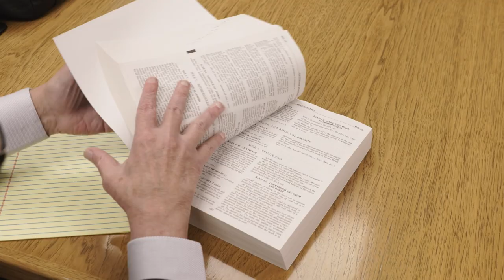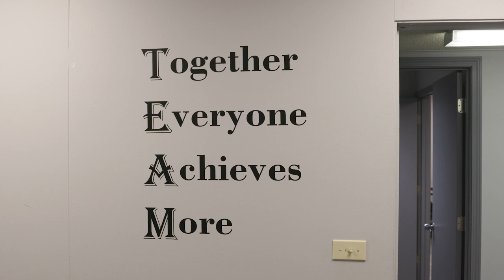The Law Firm of Lance R. Drury, P.C. - Tax Law Firm in Missouri and Tennessee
The Law Office of Lance R Drury

St Louis Office
3636 South Geyer Road, Suite 100
St. Louis, MO 63127

Ste Genevieve Office
150 Merchant Street
Ste. Genevieve, MO 63670